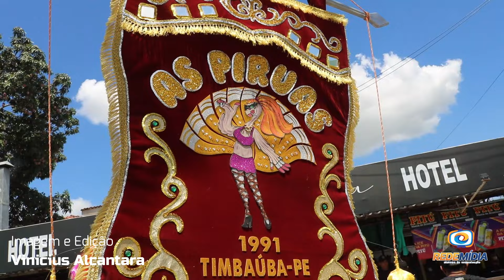BLOCO AS PIRUAS 2024 | 33 ANOS DE CARNAVAL | TIMBAÚBA - PE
Bloco As Piruas, 33 anos de Carnaval